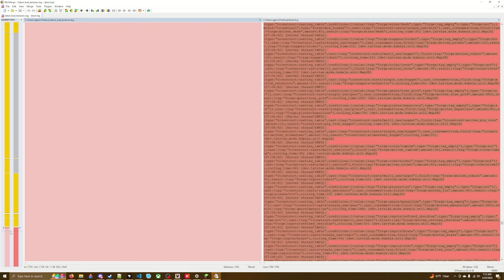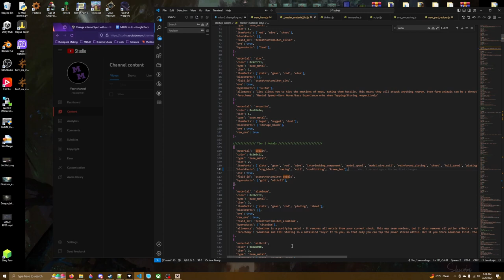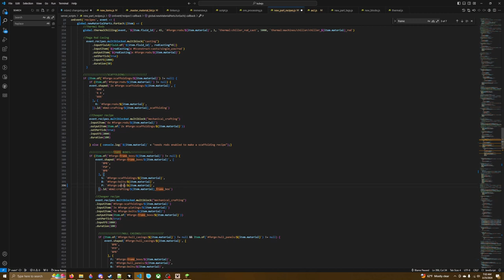Multiblock Madness 2 Ep26: This is fine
Lots of progression this episode, including the Steam Engine and Ore Drilling!